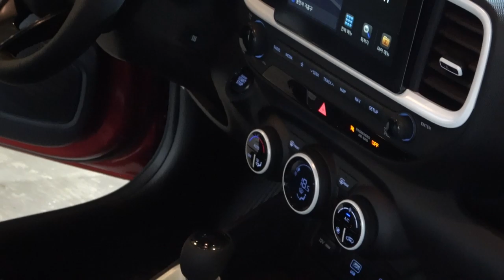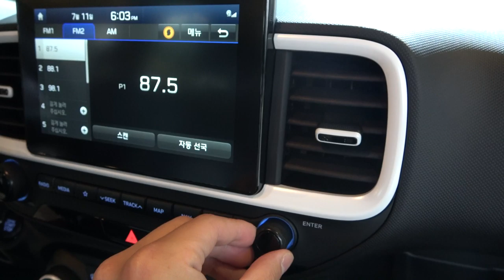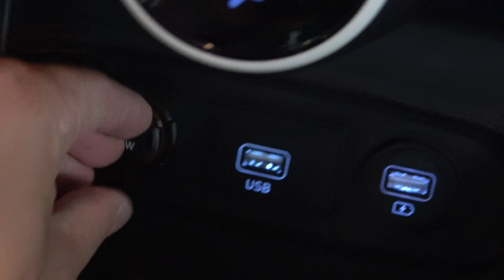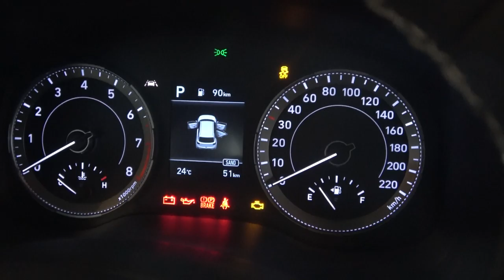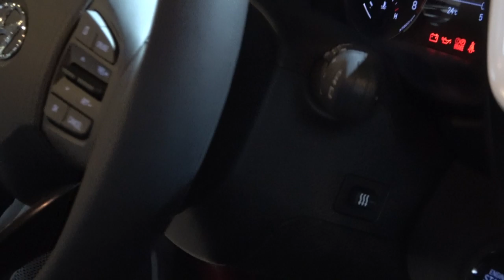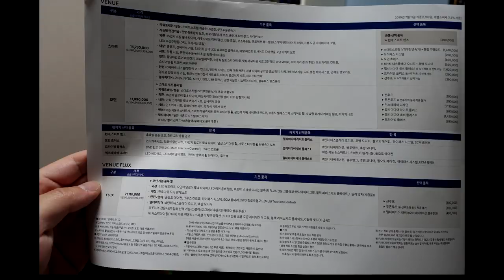현대 베뉴 시승기((Hyundai Venue test drive)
베뉴는 현대자동차의 새로운 SUV입니다. 가장 작은 사이즈죠. 베뉴 출시로 현대는 모든 SUV라인업을 구축했습니다. 광고에도 나왔던 것처럼 팰리세이드에도 맞설 만큼 당돌합니다(적어도 생김새는 아주 맹랑하게 생겼죠).
실물로 만난 베뉴는 사진보다 더 아담합니다. 굼실굼실한 디자인 때문에 더 귀엽죠. 하지만 좀 더 뜯어보면 의외로 다부집니다. 무엇보다 전면에 커다란 캐스캐이드그릴, 그리고 네모난 헤드램프와 후진등, 옆에 도어핸들 아래 쭉 뻗은 캐릭터라인까지 콤팩트 SUV지만 차에 무게감을 더하고 튼튼해 보이게 하는 요소들이 상당히 많습니다. 그러니까 엔트리 모델을 구입하는 소비자들에게 심리적으로 위안을 주는 거죠. 이를테면
“난 엔트리모델이지만 튼튼해, 단단하게 생겼잖아?”
라고 말하는 거에요.
스토닉과 같은 사이즈에 많은 것을 공유하는 형제모델이지만 느낌은 많이 다릅니다. 베뉴는 좀 더 적극적인 SUV스럽거든요. 풀어 말하면 휠하우징과 사이드스커트에 덧댄 플라스틱 장식들 그리고 뒤쪽에 있는 스키드플레이트에서 전형적인 SUV의 느낌을 물씬 풍기는데 디자인을 스토닉보다 더 대담하게 했어요.
베뉴가 들고나온 컨셉은 ‘혼라이프’입니다. 혼밥, 혼술 등 혼자 사는 삶에 맞춘 차래요. 약간 쓸쓸하지만 요즘 트렌드를 제대로 반영했다는 데에는 이견이 없습니다. 하지만 시승하면서 이 컨셉은 나중에 나온, 그러니까 차는 만들어놓고 어떻게 어필할까 고민하다가 짜냈는데 그 아이디어가 기가맥히게 맞아 떨어진 것 같았습니다. 차의 성능이나 실내 디자인 등에선 ‘어떤 부분이 싱글라이프에 맞춰 만들어진 걸까?’라는 생각이 계속 들었거든요.
센터페시아를 운전석 쪽으로 틀어 좀 더 운전자 지향의 운전석 느낌을 낸다거나, 기어노브쪽 격벽을 쳐서 운전자 공간을 좀 더 중점을 줬다는 티를 내거나 아니면 아이오닉 EV에서 봤던 DRIVER’S ONLY같은 공조장치 버튼으로 뭔가 효율과 운전자 우대정책(?)을 동시에 티낸다거나 말이죠.
베뉴에서 또 빼놓을 수 없는 게 많은 액세서리들입니다. 싱글라이프를 위해서 준비했다는데 참 재밌더군요. 개, 고양이를 위한 하네스와 테더, 그리고 애완동물용 카시트에 시트커버 그리고 오토캠핑 족을 위한 텐트까지. 얼마나 오랫동안 준비했는지, 아니면 컨셉을 잡으면서 정말 한두달 새에 뚝딱뚝딱 만들었는진 모르겠지만 이런 시도는 처음이잖아요. 결과물만 놓고 보면 정말 쌍수로 박숩니다.
베뉴는 또 커스터마이징이란 키워드를 들고나왔어요. 외장칼라, 인테리어 그리고 실내외 자잘한 파츠 조합을 통해 엄청 다양한 베뉴가 탄생합니다. 그러니까 하늘 아래 같은 베뉴 없다는 건데 그 정돈 아니고요;; 개인 개성을 중시하는 트렌드에 맞춰 만든 특징같아요. 근데 이거 어디서 봤죠? 네, 작년에 쉐보레가 들고나왔던 스파크 마이핏입니다. 2200가지 조합이 됐던;;; 그때 아니 이걸 왜? 라는 생각이 들었었는데 이번에도 도슨트 설명 들으면서 또 생각 들었네요. 아니 왜?
인테리어는 검소합니다. 네, 검소해요. 눈으로 봤을 때는 그래도 가공도 잘한 것 같고 소재도 잘 썼다 싶은데 손이 닿는 순간 플라스틱입니다. 우레탄은 암레스트 뿐이에요. 물론 차 급을 생각하면 납득할 수 있고 주지했다시피 가공, 마감을 잘해서 크게 개의치 않을 수도 있습니다. 만져보고 게눈 뜨고 살피면 그렇단 거에요.
실내 공간은 예상보단 괜찮습니다. 스토닉보다 살짝 여유로운 것 같아요. 머리, 다리 공간 모두 괜찮아요. 특히 1열 시트 밑에 발 두는 곳을 깊이 파놔 콤팩트 SUV가 탑승자에게 거주성을 극대화할 수 있는 공식을 잘 따랐습니다. 그래서 베뉴는 선루프가 필수겠어요. 파노라마는 아니고 일반 선루프긴 하지만 조금이나마 개방감을 높일 수 있으니까요. 그리고 혼자 달릴 때 선루프 열고 달리면 멋지잖아요. 2열 가운데 바닥은 상대적으로 낮게 튀어나왔습니다. 하지만 어깨 공간은 성인 셋이 뒤에 앉긴 좁습니다.
센터페시아는 깔끔합니다. 디스플레이는 제 손 한 뼘 크기인데 위 급 차들의 디스플레이보다 작다 뿐이지 모자라지 않아요. 시인성도 훌륭하고 계기판과 높이도 비슷해 시선이동도 적죠.
중단에 있는 공조장치는 다이얼 세 개로 이뤄졌어요. 온도, 풍향 조절과 풍량 조절 그리고 이오나이저 기능도 들어갔습니다. 독립식은 아니지만 풀오토 방식이니까 이 정도면 호화롭다고 할 수 있죠.
기어 노브는 민짜지만 잡는 맛은 좋습니다. 사실 기어노브도 커스텀하기 좋은 파츤데 왜 안 했나 모르겠네요. 그리고 베뉴에서 처음 선보이는 트랙션 콘트롤 다이얼도 눈길을 끕니다. 드라이브 모드와 터레인 모드를 합친 건데 ESP개입 시점을 조절해 노면 별 최적 구동력과 제동력을 끌어내려는 장치입니다.
베뉴는 스마트스트림 1.6 가솔린 엔진에 CVT를 맞물렸죠. 주행성능은 부족하진 않지만 넘치지도 않아요. 최고출력 123/6300rpm에 최대토크 15.7kg.m/4500rpm을 냅니다. 변속기는 요즘 무단변속기답지 않게 RPM은 막 솟구치는데 속도는 그만큼 오르지 않습니다. 무엇보다 거슬리는 건 소음과 진동이에요. 횡풍과 노면에서 올라오는 소음이 꽤 있습니다. 혼자 타며 즐거울 운전자에게 노면 상황을 적극적으로 전달해주기 위함일까요?;;
앞 스트럿, 뒤 토션빔 서스펜션은 평상시엔 괜찮지만 불규칙적인 노면, 특히 경사도가 변하거나 좌우로 굽이친 요철에선 심하게 우당탕거려요. 그 탓에 얌전히 운전해야 합니다. 급한 코너를 만나진 못했지만 딱히 마구 달리고 싶은 차는 아닙니다. 싱글라이프를 위해 만들었다는 베뉴. 만나보시죠.

베뉴 1.6(17인치)
엔진 I4 가솔린
배기량 1598cc
최고출력(ps) 123/6300rpm
최대토크(kg.m) 15.7/4500rpm
변속기 CVT
0-100km/h 가속 NA
공인연비(복합/고속/도심) 13.3/14.7/12.4km/L
기본가격 1799만원(모던 트림, FLUX는 2111만원부터)